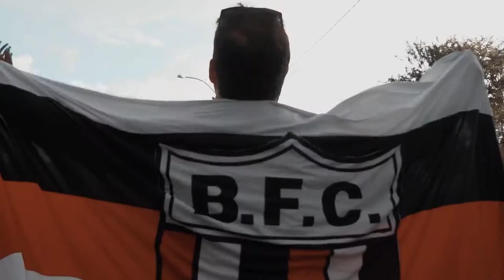Trailer Sabe por que não tenho medo A história de uma torcida centenária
Sinopse:

 “Sabe Por Que Não Tenho Medo?” é um documentário sobre a torcida fanática de um dos maiores e mais tradicionais clubes do Brasil, o Botafogo Futebol Clube de Ribeirão Preto-SP.
 O time sofreu com uma enorme crise no início dos anos 2000, fazendo com que o clube fosse rebaixado diversas vezes chegando na terceira divisão do campeonato estadual. Mas “a bravura da sua gente” fez com que um grupo de torcedores apaixonados e tristes pela situação, se unisse a diretoria com o objetivo de retornar a agremiação ao cenário digno do futebol nacional.
 Doze anos depois da queda para a terceira divisão do futebol estadual, o “Pantera das Américas” completou cem anos de fundação e junto com isso poderia elevar o patamar com um acesso para a Série B do campeonato brasileiro.
Catálogo:

“SABE POR QUE NÃO TENHO MEDO? A HISTÓRIA DE UMA TORCIDA CENTENÁRIA"
Duração: 76min.
Brasil, Ribeirão Preto-SP

Direção: Nícollas de Oliveira

Produção: nk audiovisual

Direção de Fotografia: Nícollas de Oliveira; Gabriela Moreira

Direção de Arte: Nícollas de oliveira

Cinegrafistas: Flavio Santos Pereira; Nícollas de Oliveira

Depoimentos (em ordem de aparição): Dmitri Oliveira Abreu; Rodrigo Rocha; André Trindade; Everton Zanirato; Juninho Fernandez; Antônia Luiz (Dona Antônia); Tania Rosa; Daniel Marduy Tosta; José Renato Marques; Gerson Engracia Garcia; Flavio Santos Pereira; Igor Falconi; Leopoldo Okamoto; Carlos Henrique; Izabel Estevam Marques.